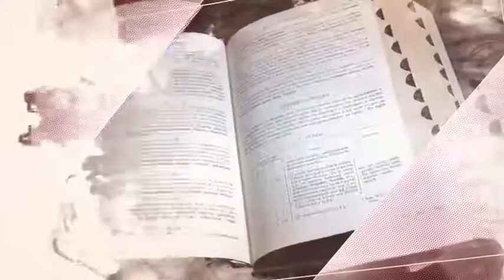Mattina in salute: prevenzione e diabete di tipo 2